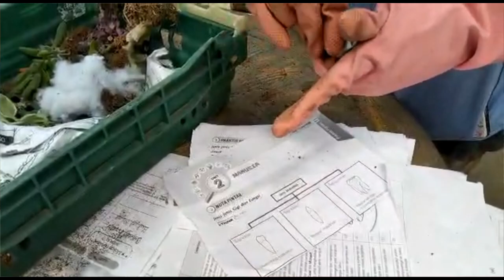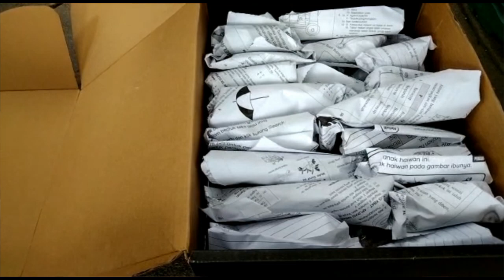Cara saya packing dan pos cactus n suculant,yang saya jual online